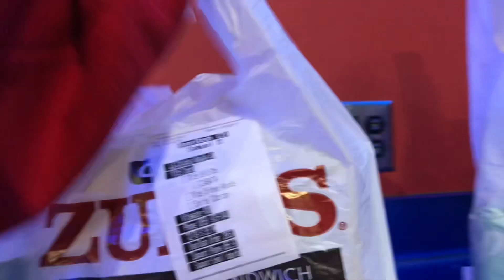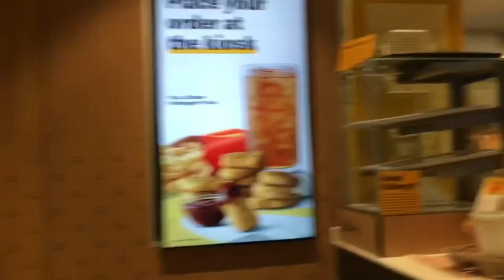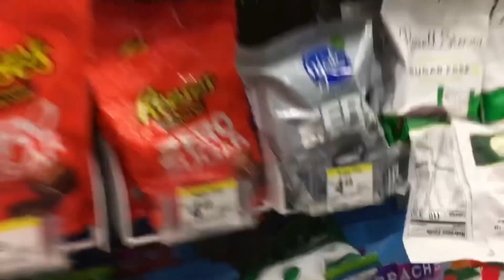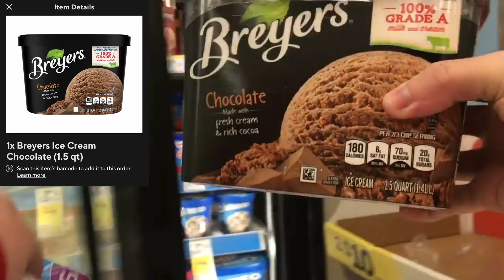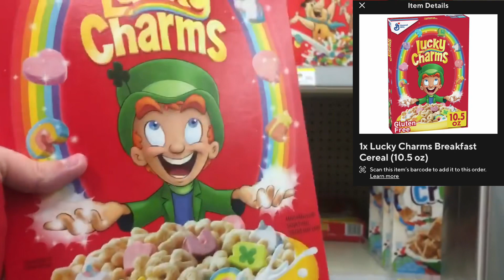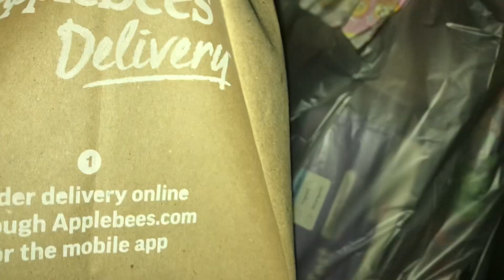Monday Dinner Shift (DoorDash)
Come along with me & experience what it’s like in the gig economy 🙃
I’m just here to have fun & if you are entertained that’s a bonus 🤗